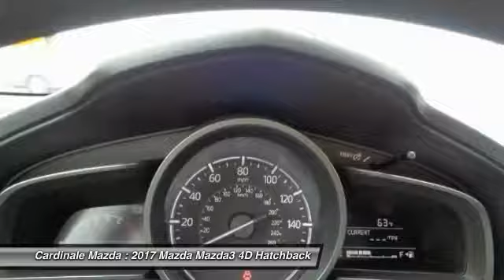2017 Mazda Mazda3 Salinas CA Z1982